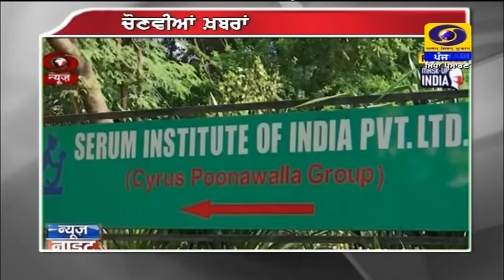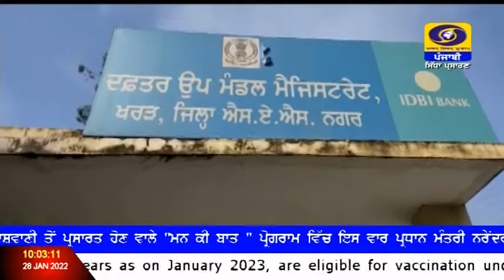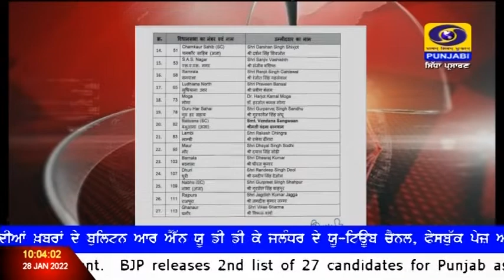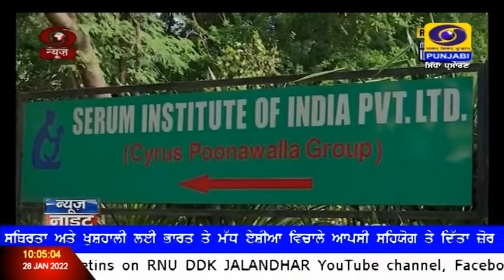1000 | January 28, 2022